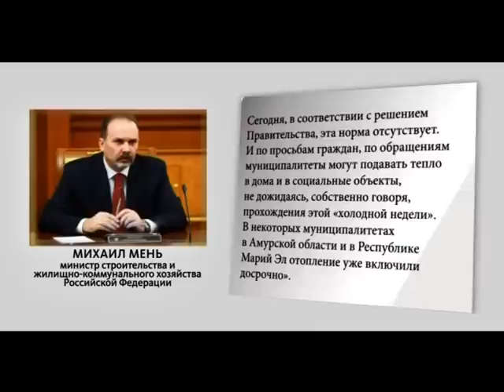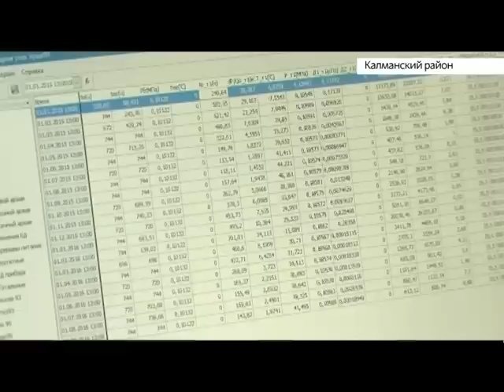«Ваш вопрос»: о готовности к отопительному сезону